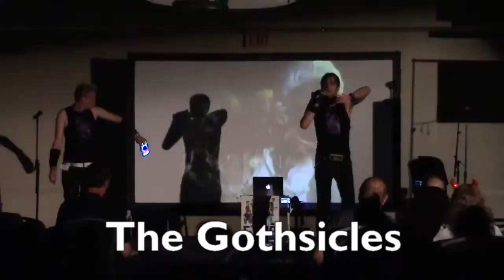FuMPFeST 2017 Promo HD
June 16-18, 2017 at the Holiday Inn Chicago-Elkgrove.